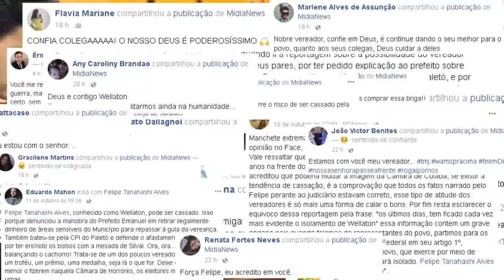Agradecimento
Nos últimos dias fomos alvo de inúmeras críticas e acusações pela suspensão de uma suplementação ilegal, fomos tachados de culpados, mas a história é outra, obrigado a cada um de vocês pelo apoio nesse momento, infelizmente não consigo responder todos ainda, mas saibam que eu li e estou lendo cada comentário e mensagens de cada um de vocês! MUITO OBRIGADO.